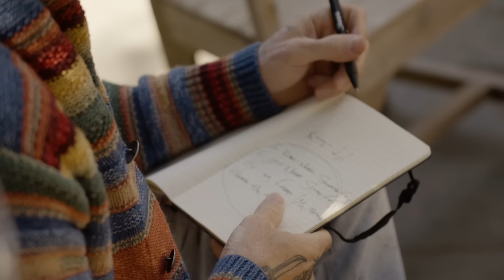Maroon 5 - Middle Ground (Official BTS)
Music video by Maroon 5 performing Middle Ground (Behind The Scenes).